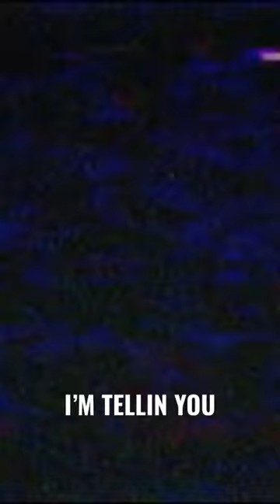Bill Burr | Livin’ In The Past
A Clip From Bill Burr Presents Immoral Compass (2021) - S01E08 - Part 8 Nostalgia